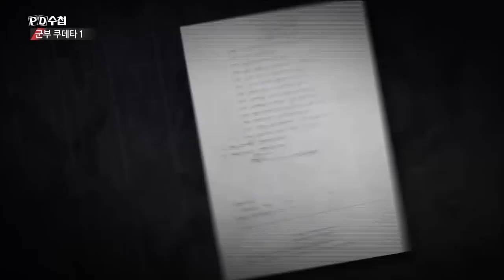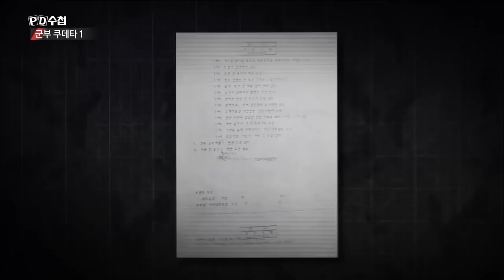누가 계엄 작전 명령을 지시했나?